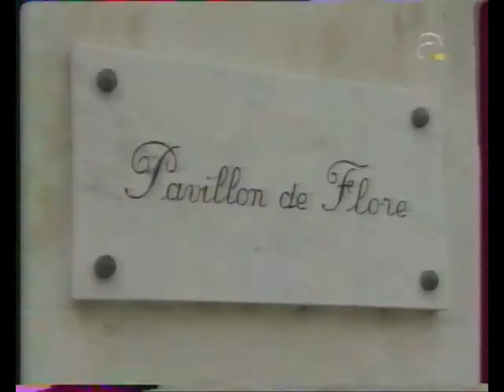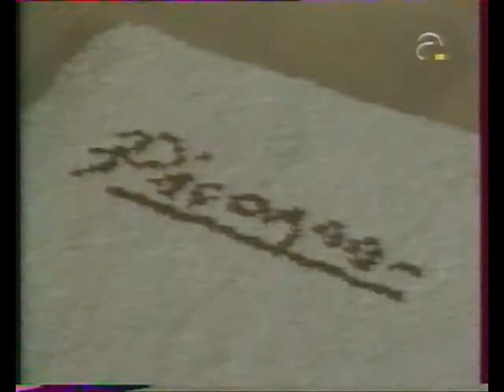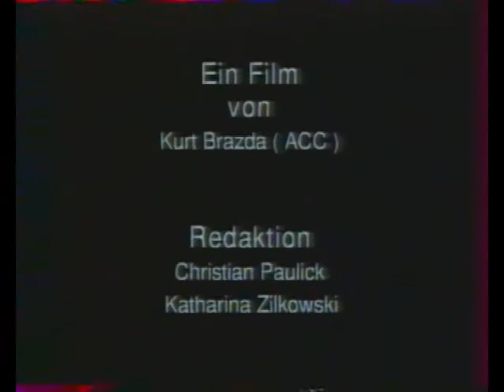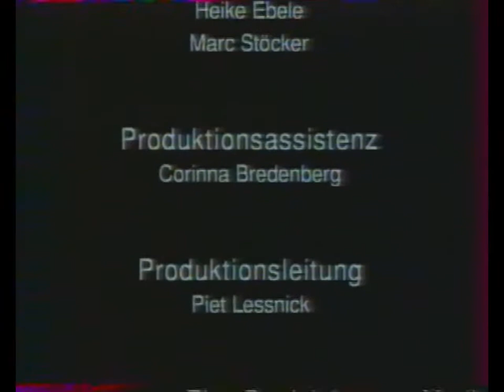Arte Picasso ses héritiers et la villa la californie